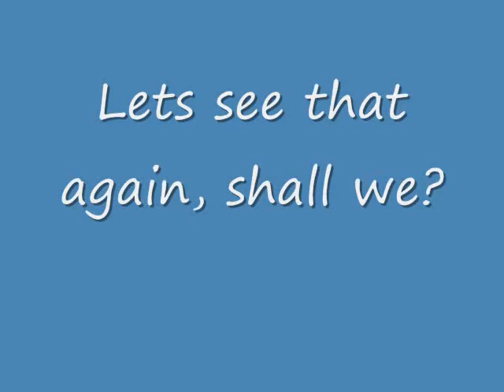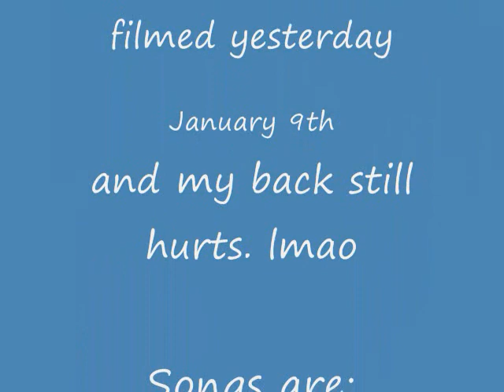Burnout City: Trikes of Awesome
Wicked burnouts by me and my brother on our trikes. Music: The A Team Theme song, and WipeOut by The Beach Boys.